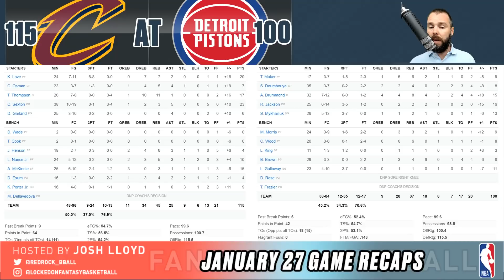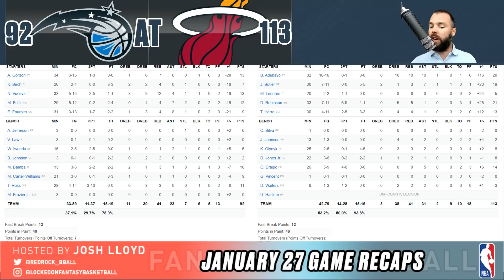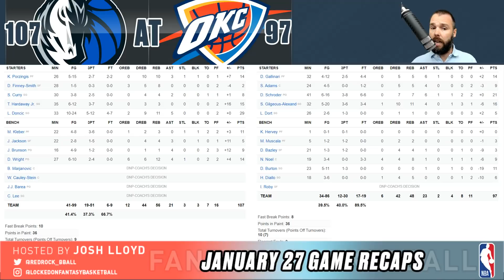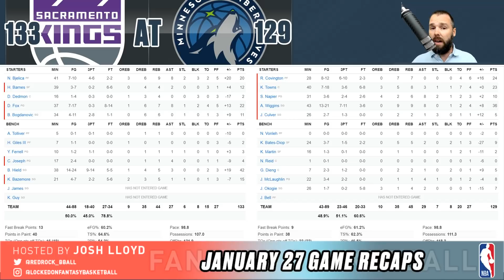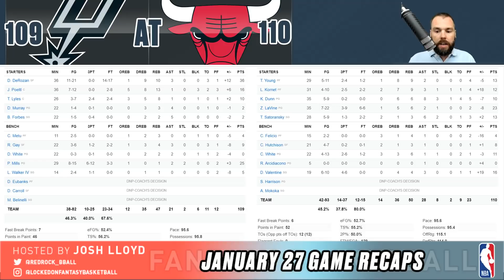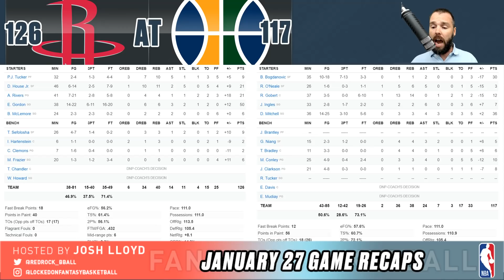Buddy Off The Bench || NBA Fantasy Basketball Recap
Josh Lloyd looks at the action from Monday with Buddy Hield and Eric Gordon going crazy, Bam Adebayo with a triple-double, Nemanja Bjelica stuffing the stat sheet and Willie Cauley-Stein's uneventful Mavericks debut.